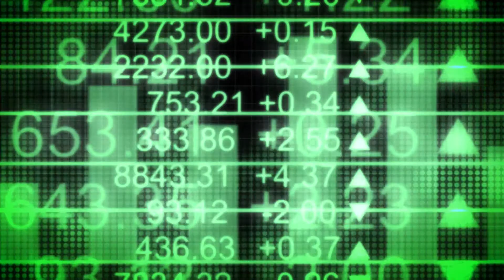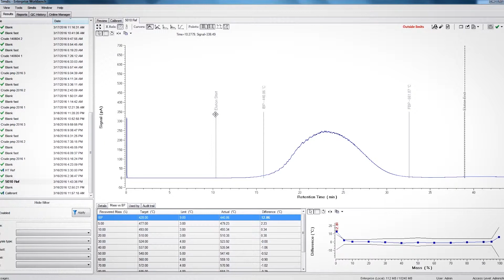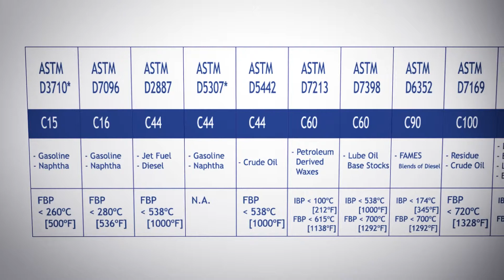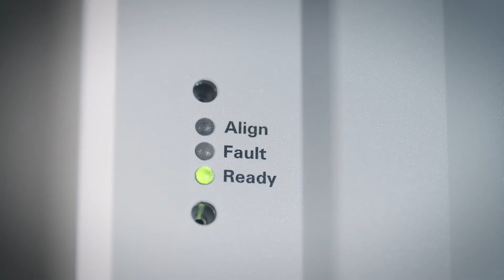AC 分析控制模拟蒸馏SIMDIS 解决方案和软件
馏程数据是表征石化油料的重要数据。
对于从原油到成品油的不同物料，AC 模拟蒸馏分析仪都能够